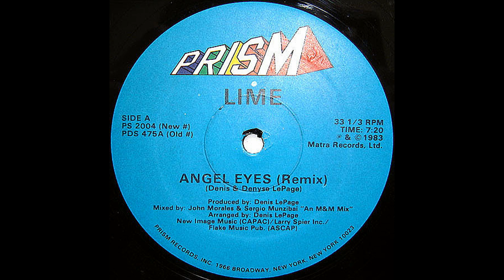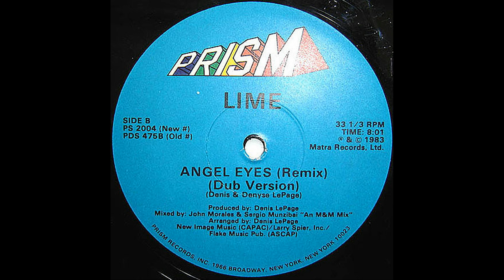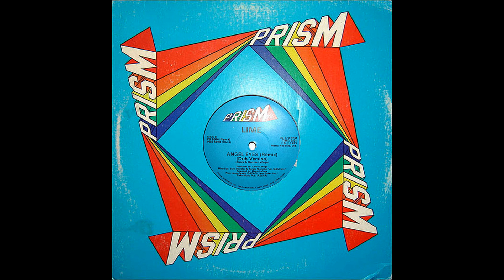Lime – Angel Eyes (Remix) (Dub Version) [Vin. 12", USA 1983]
Catena del segnale:

Cavi del portatestina: Thakker HLW-50S
Giradischi: AudioTechnica AT-LP140XP
Cavo: Van Den Hul D-501 Silver Hybrid

Effetti Applicati:
-Equalizzatore grafico
-Espansione stereo

Signal chain:

Headshell wires: Thakker HLW-50S
Turntable: AudioTechnica AT-LP140XP
Cable: Van Den Hul D-501 Silver Hybrid

Applied effects:
-Graphic equalizer
-Stereo expansion